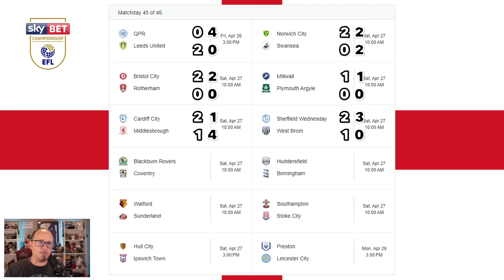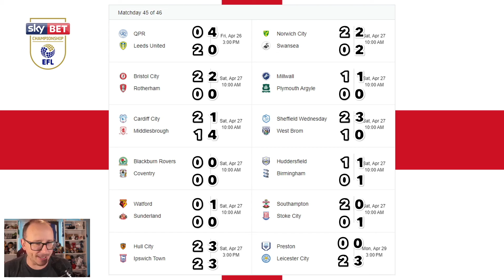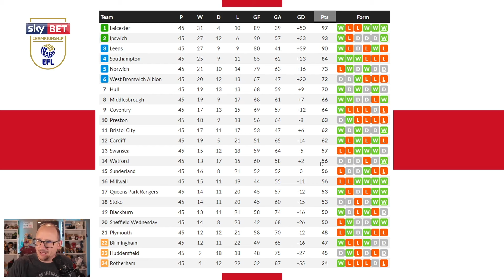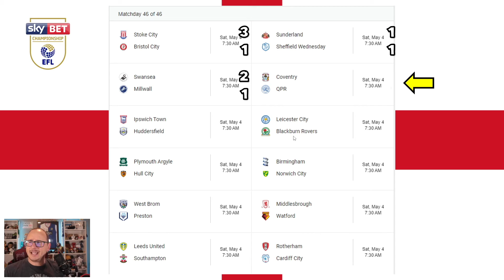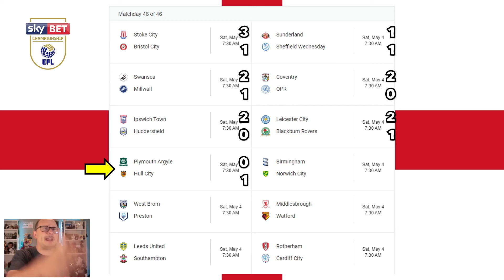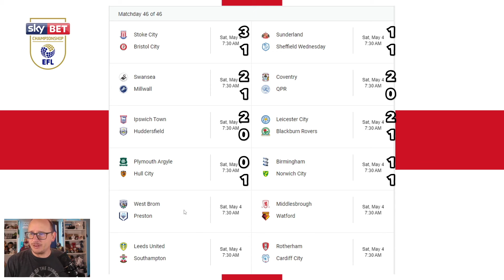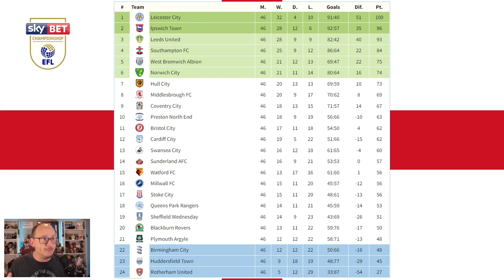CHAMPIONSHIP PREDICTIONS - WEEK #46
This week sees the return of the EFL Championship football and in this video we showcase my matchday #46 predictions.

Can you out predict me each week via our interactive prediction league?